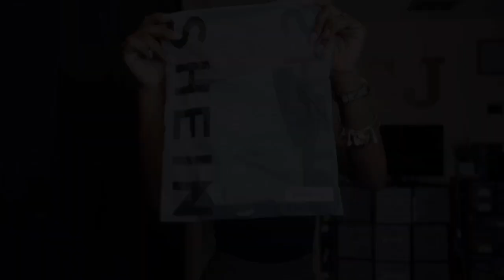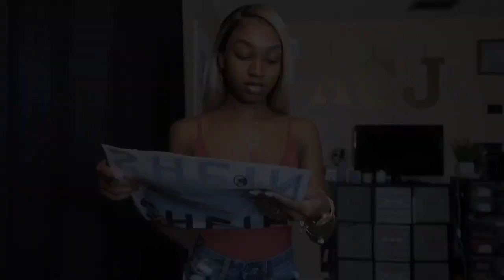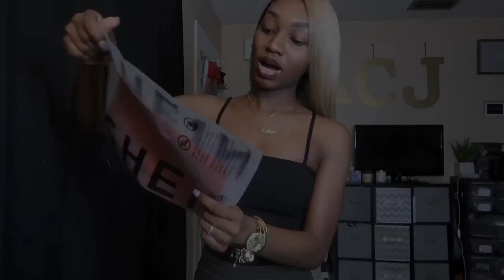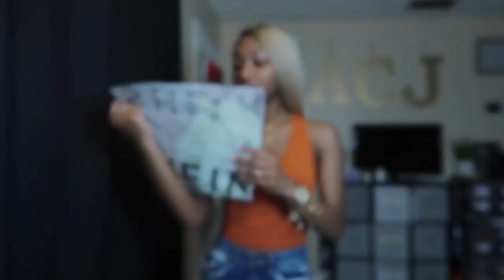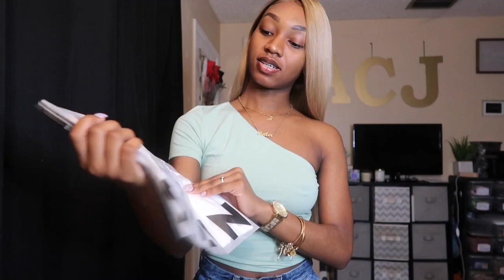SHEIN TRY ON HAUL 2020 | YEAHITSANN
Hair Instagram: @slayedbyann
Accessories Instagram: @annsslayshop

Clothing Links:
All tops were an xsmall & all bathing suits were a small.
Navy Blue C’est La Vie Crop Top
Navy Blue & White Striped Bathing Suit
Striped Knot Front Bikini Swimsuit